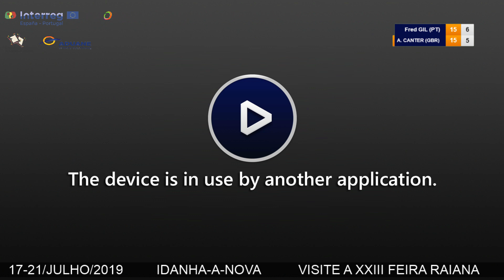Gil vs Canter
Internacionais de Ténis de Idanha-a-Nova